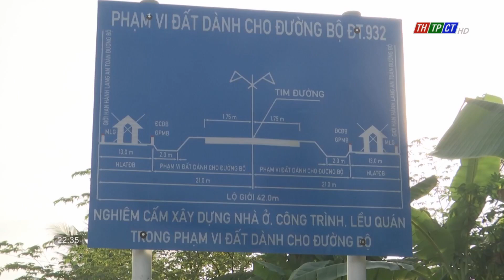Provincial roads no. 932 and no. 926 to be expanded for the Lunar New Year | Cần Thơ News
Provincial roads 932 and 926 connect traffic from Phong Điền district, Cần Thơ city to Châu Thành A district, Hậu Giang province both have high traffic volume. However, the current roads are degraded and do not meet the requirements.